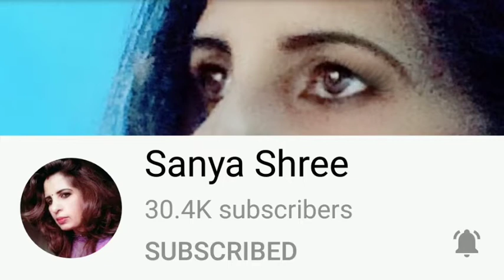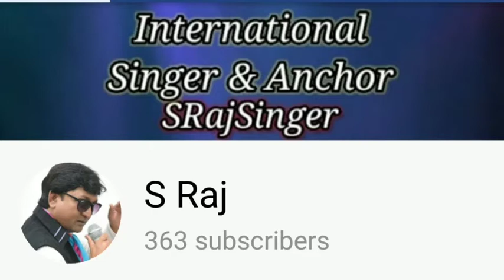Mujhe Allah Ki Qasam | Sanam Bewafa | Lata Ji And Vipin Sachdeva | present By SRajSinger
All Friends Eid Mubaarak

Posted For Entertaining Purposes.
Thanks...